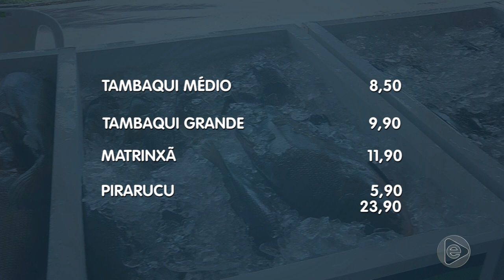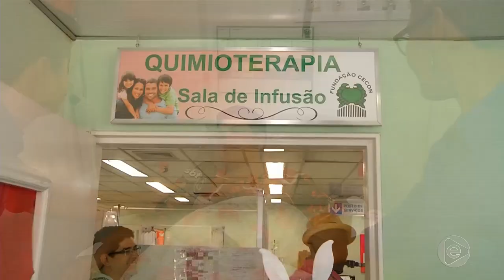Jornal Em Tempo (17.04.2019) 3º Bloco